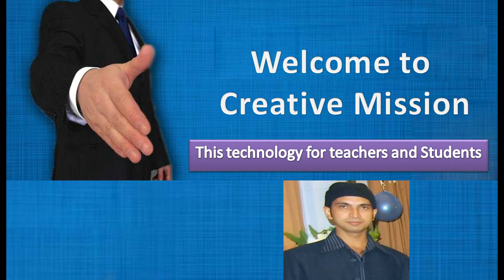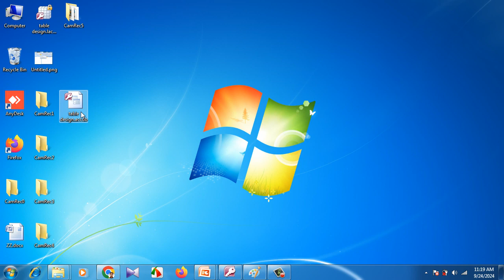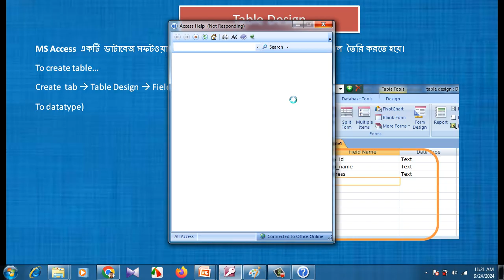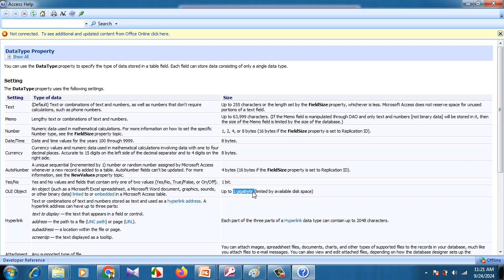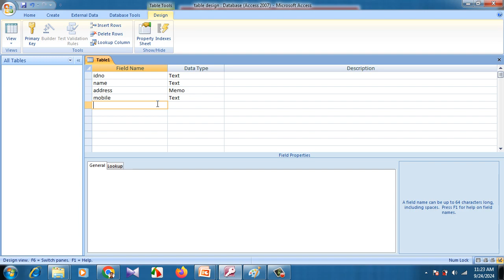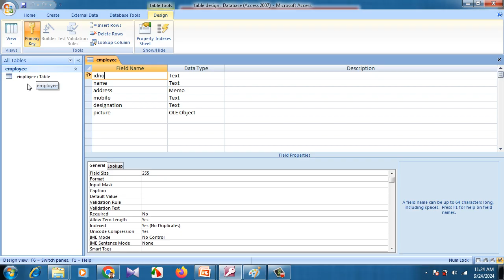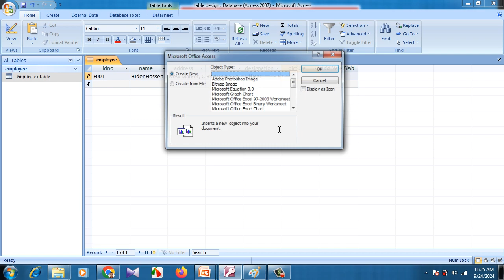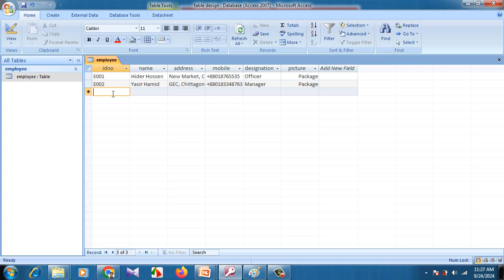Access table design,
How to create access table.